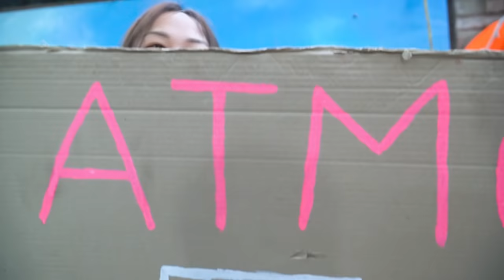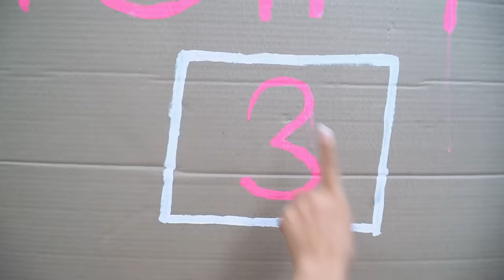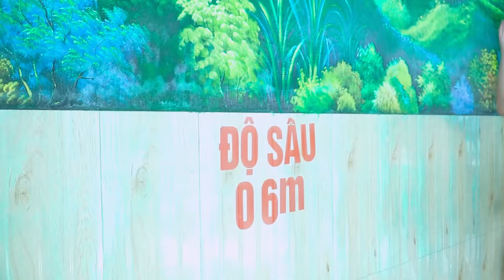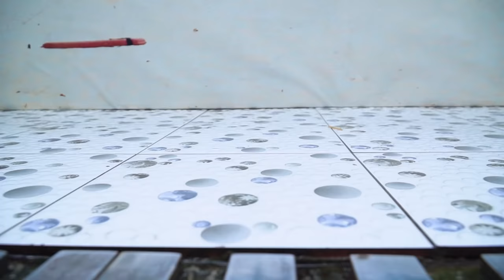CANTALOUPE COMPETITION BY TEAM GIRL VS TEAM MAN PRANK & Tiktok Nerf Funny | S8 Films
Wish you happiness every day!